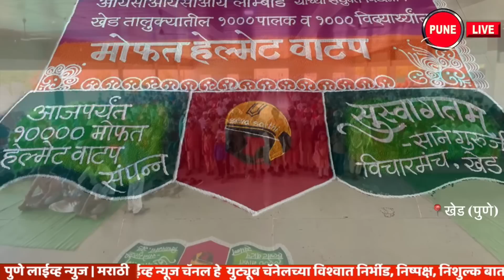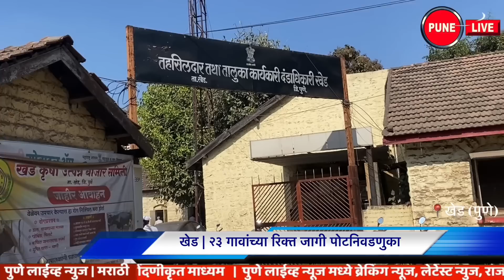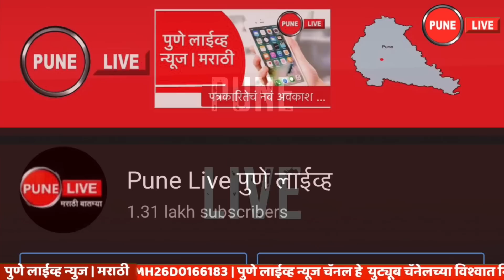KHED | ठळक घडामोडी | Thursday, 23 February 2023 | Highlights | PUNE LIVE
CHAKAN, RAJGURUNAGAR, ALANDI | KHED |  Thursday, 23 February 2023
KHED | Highlights | Thursday, 23 February 2023
Chakan | Robbery of a company with the help of security guards
A gang of five people was arrested from Thane district
Chakan police action
Chakan | Attempt to break ATM; 5 under arrest
  Accused from Pune arrested from Chakan
Surkundi | Sightings of a leopard
Village | Distribution of helmets to 1 thousand parents and 1 thousand students
Ex-servicemen help families of soldiers on the border
Alandi | Prize distribution ceremony
Iron bar | on the road
Village | By-elections in vacant seats of 23 villages
Pune Nashik highway is in trouble
Amboli | Akhand Harinam week concluded
Chakan | Wage hike agreement concluded in Bajaj Auto
Sanjay Wadekar passed away
Village | Vigilant parents, healthy child campaign
खेड | ठळक घडामोडी | गुरुवार, २३ फेब्रुवारी २०२३
चाकण | सुरक्षारक्षकांच्या मदतीने कंपनीवर दरोडा
ठाणे जिल्ह्यातून पाच जणांची टोळी जेरबंद
चाकण पोलिसांची कारवाई
चाकण | एटीएम फोडण्याचा प्रयत्न ; ५ अटकेत
पुण्यातील आरोपी चाकणमधून अटकेत
सुरकुंडी | बिबट्याचं दर्शन
खेड | १ हजार पालक व १ हजार विद्यार्थ्यांना हेल्मेट वाटप
सीमेवरील सैनिक कुटुंबांच्या मदतीला माजी सैनिक
आळंदी | बक्षिस वितरण समारंभ
रस्त्यावर भंगाराची लोखंडी बर
खेड | २३ गावांच्या रिक्त जागी पोटनिवडणुका
पुणे नाशिक महामार्ग कोंडीतच
आंबोली | अखंड हरिनाम सप्ताह संपन्न
चाकण | बजाज ऑटो मध्ये वेतनवाढ करार संपन्न
संजय वाडेकर यांचे निधन
खेड |  जागरुक पालक,  सुदृढ बालक अभियान